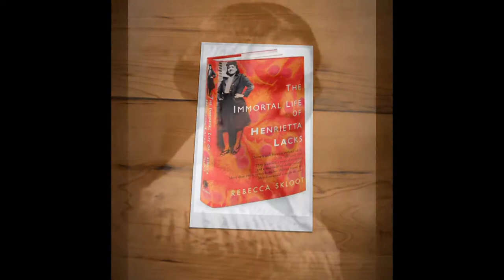Who is Henrietta Lacks, Black History Month Mini Project - Chuck Grigsby, G Unity World Wide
Morgan State University granted Lacks a posthumous honorary degree. In 2010, Dr. Roland Pattillo of Morehouse donated a headstone for Lacks's unmarked grave.

The California Supreme Court upheld the right to commercialize discarded tissue in the 1990 case Moore v. Regents of the University of California. In 2013, German researchers published the genome of a strain of HeLa cells without permission from the Lacks family.

The Lacks family has had limited success in gaining control of the HeLa strain. In August 2013, an agreement between the family and the National Institutes of Health granted the family acknowledgement in scientific papers and some oversight of the Lacks genome.

Citation Information
Article Title
Henrietta Lacks Biography

Author
Biography.com Editors

Website Name
The Biography.com website

Publisher
A&E Television Networks

Established in 2010 by Rebecca Skloot, author of The Immortal Life of Henrietta Lacks, the Foundation is inspired by the life of Henrietta Lacks, whose cancer cells—code named HeLa—were taken without her knowledge in 1951. They became one of the most important tools in medicine—with damaging consequences for her family, many of whom often struggled to get access to the very health care advances their mother’s cells helped make possible. Unfortunately, there are numerous examples of historic research studies conducted on individuals—particularly within minority communities—without their knowledge or consent. These include the Tuskegee Syphilis Studies, the Human Radiation Experiments, and others. The Henrietta Lacks Foundation seeks to provide assistance to individuals and their families who have been directly impacted by such research.

The Foundation also seeks to promote public discourse concerning the role that contributions of biological materials play in scientific research and disease prevention, as well as issues related to consent, and disparities in access to health care and research benefits, particularly for minorities and underserved communities.